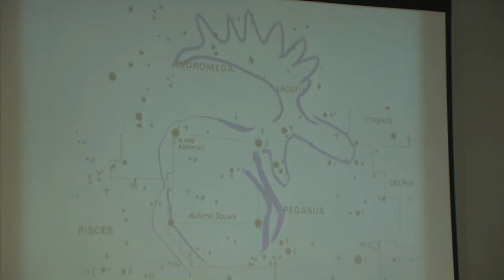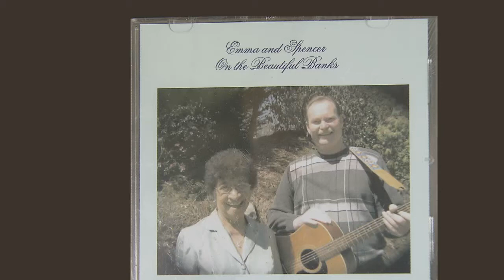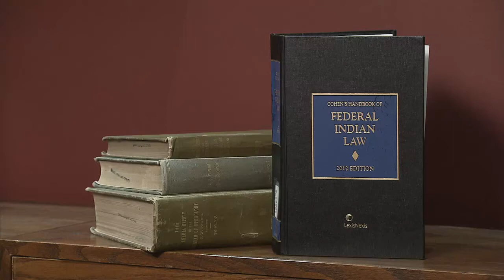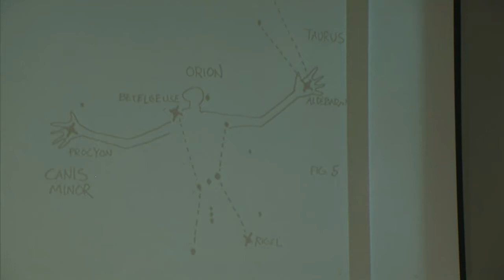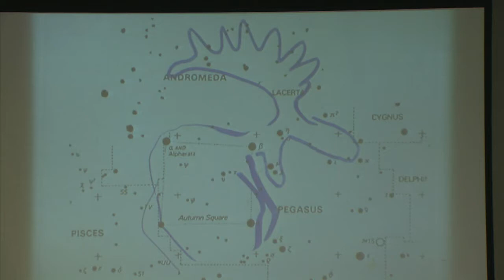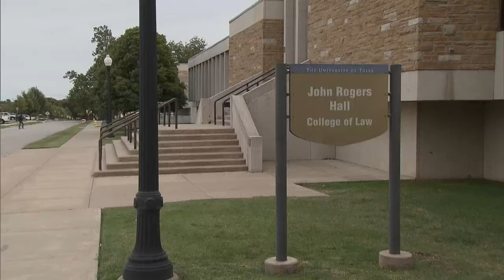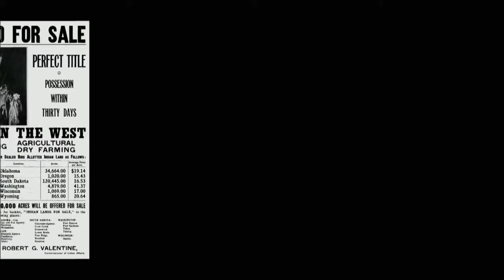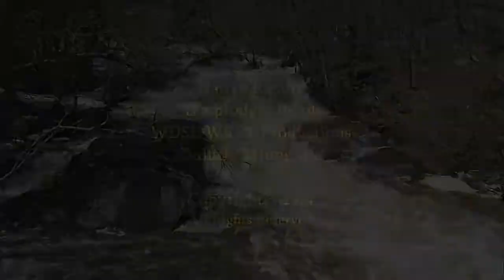Native Report - Season 9 Episode 2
On this edition of Native Report we meet Emma Garrett, a skilled basket maker of the Eastern Band of Cherokee Nation.  We learn of how the Ojibwe viewed the stars in the night sky.  And we learn about the evolution of Indian law.  We also learn something new about Indian Country and hear from our Elders on this edition of Native Report.